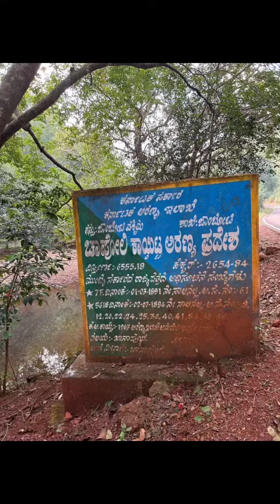chapoli mahadayi river